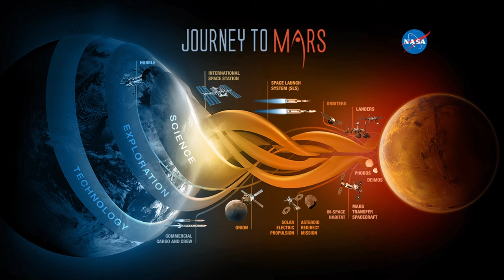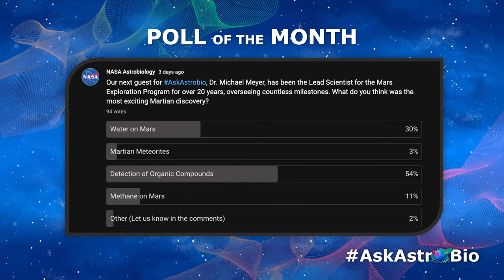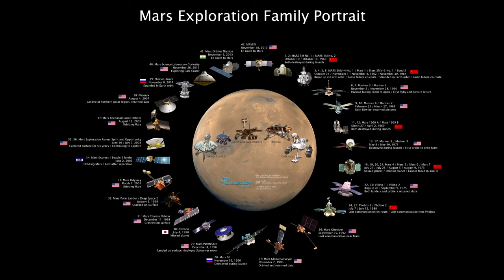From Deep-Sea Treasure Diving to Exploring the Surface of Mars with Dr. Michael Meyer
Our guest is Dr. Michael Meyer, former Lead Scientist for NASA’s Mars Exploration and Mars Sample Return Programs, responsible for the science content of Mars missions. Dr. Meyer was the Program Scientist for the rover Curiosity, 2001 Mars Odyssey mission, the Mars Microprobe mission (DS-2), and for two Phase I Shuttle/Mir experiments. He was also the Senior Scientist for Astrobiology from 2001 to 2006, managed NASA’s Exobiology Program from 1994 to 1997, and was also the Planetary Protection Officer for NASA. Dr. Meyer retired in January of 2024, but has returned to share his knowledge and wisdom from decades of service to science and space exploration.

What is Ask An Astrobiologist?
Once a month, the NASA Astrobiology Program host a one-hour program where the public is invited to interact with a high-profile astrobiologist, who replies to Twitter and YouTube comment questions live on video.

From Deep-Sea Treasure Diving to Exploring the Surface of Mars
Featuring Dr. Michael Meyer (NASA, Retired)

Production Assistants:
Sarah Treadwell (Blue Marble Space Institute of Science)
Anurup Mohanty (Blue Marble Space Institute of Science)
Mariam Naseem (Blue Marble Space Institute of Science)